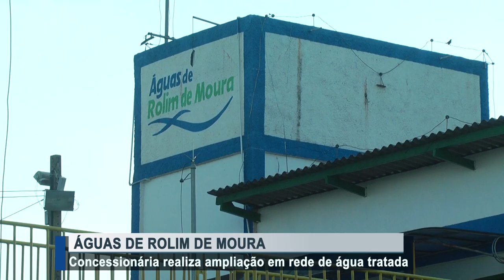Concessionária realiza ampliação em rede de água tratada